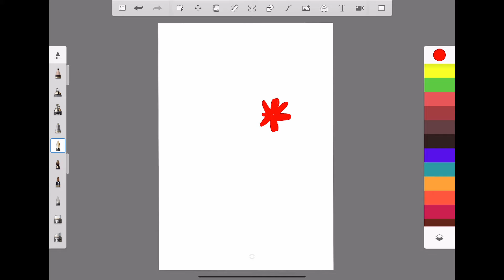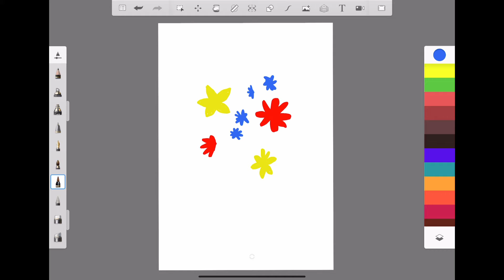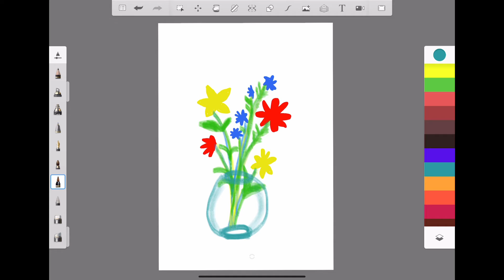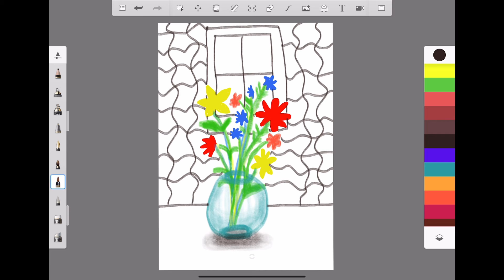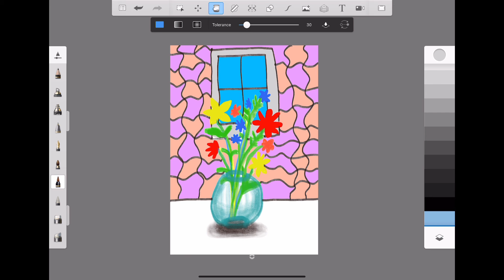March 12, 2021